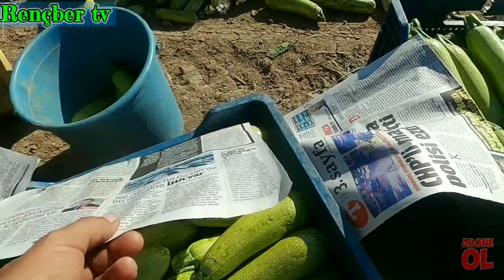Growing the Perfect zucchini in one video from start to finish